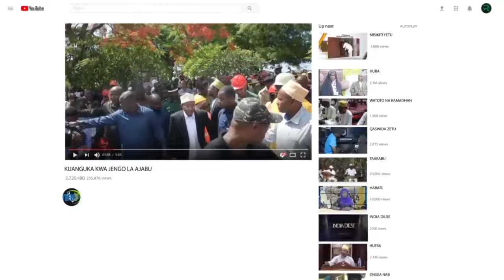MOTO MBETO AKANUSHA SINTOFAHAM ZA BARABARA JUSSA ATULIE TUU ZANZIBAR